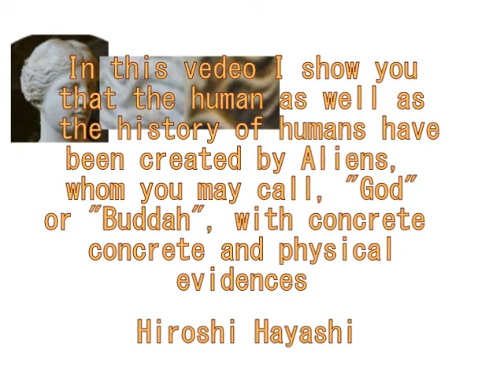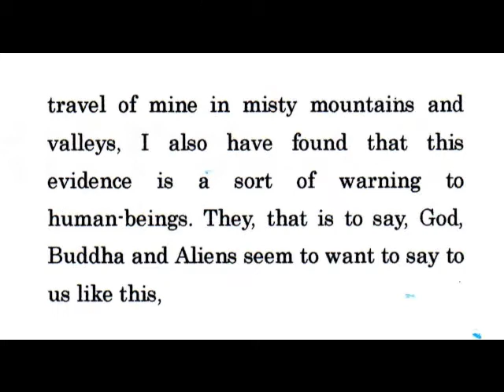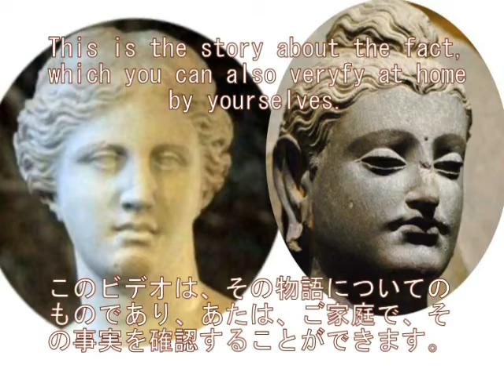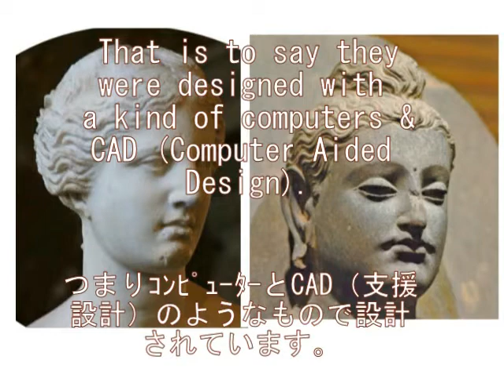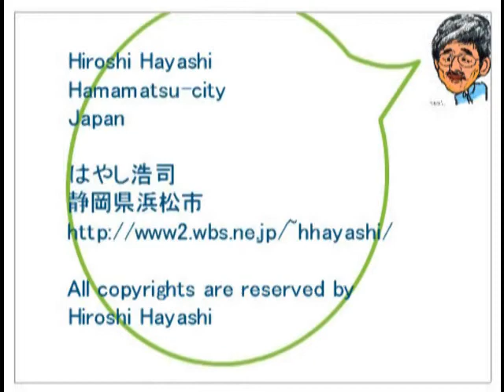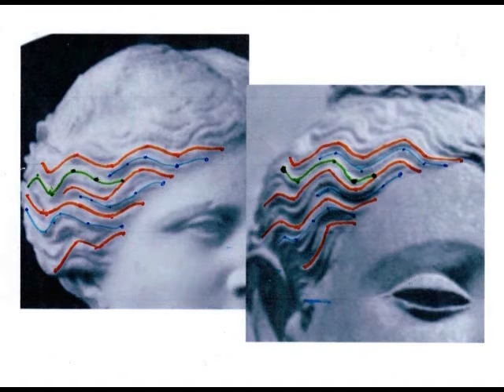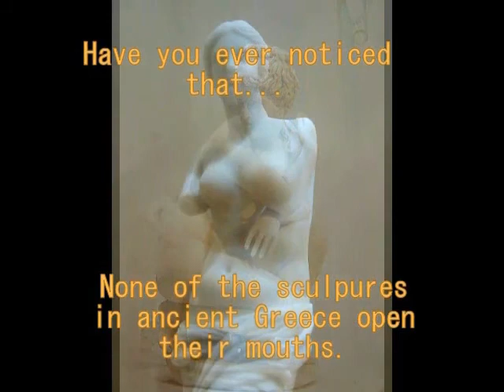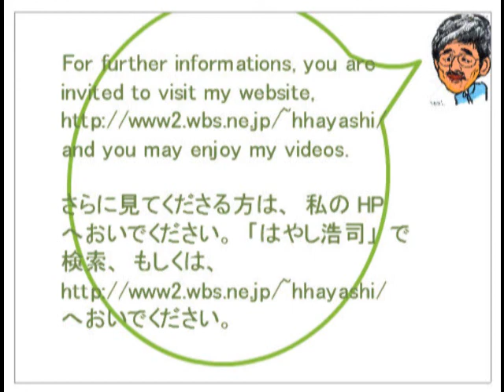431 周囲科学と周囲文化についてｂｙはやし浩司(KTさんへ）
周囲科学と周囲文化